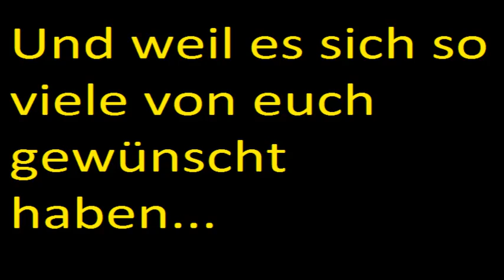2 Jahre WiihawkLP - Das Special! Teil 6: Vorschau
Wie schon im letzten Jahr hab ich wieder mal eine kleine Vorschau auf kommende Projekte für euch zusammengestellt ;)

Die Meisten sind zwar bereits bekannt, doch ich habe die Liste im "Geheimen" noch ein wenig erweitert! Auch da ich dieses mal auf einige Zuschauerwünsche eingegangen bin.

Eine extrem bunte Mischung aus den verschiedensten Spielen erwartet euch in den nächsten Wochen und Monaten. Denn nach 2 Jahren...ist noch lange nicht Schluss!